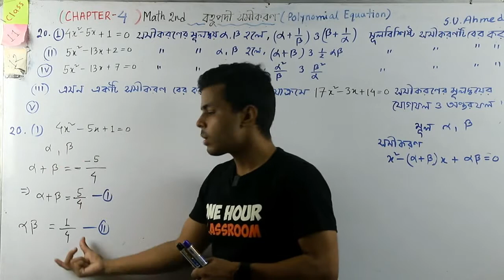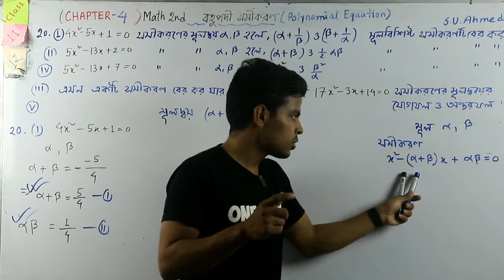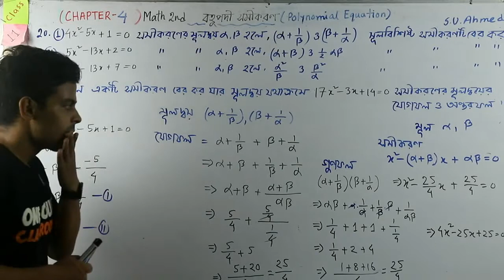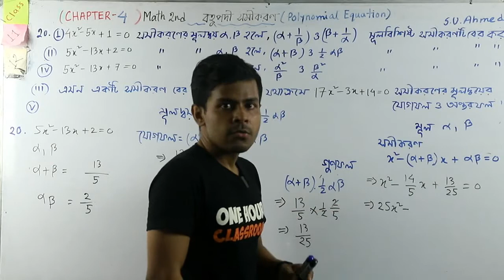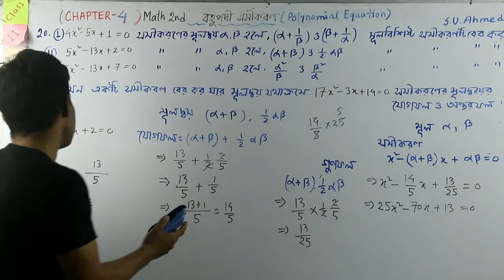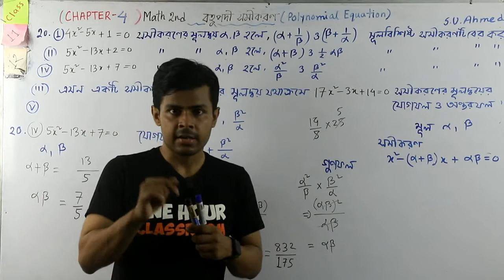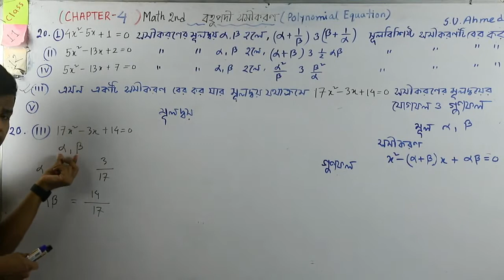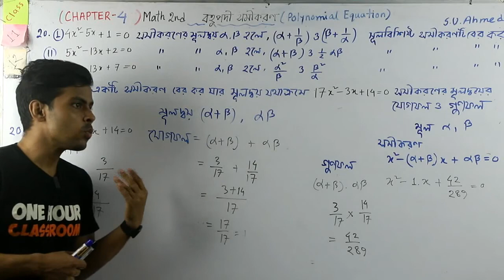Math 2nd Chap- 4 বহুপদী polynomial Part- 12 Exercise Maths